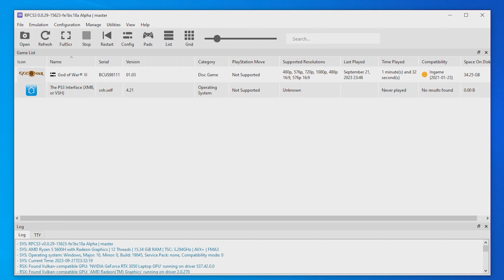God of War 3 RPCS3 | RTX 3050 Laptop | 5600H | 2x8GB | Gameplay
God of War 3 PS3 2010 RPCS3 Emulator RTX 3050 Laptop Gameplay Benchmark [HP Victus]

Settings Used:
720p Recommended Settings

This benchmark is done on internal display and recording is done using Nvidia's in built recorder (ShadowPlay).

Ryzen 5600H
16gb Dual Channel RAM
500gb SSD + 1tb SSD
RTX 3050 75W TGP
Windows 10